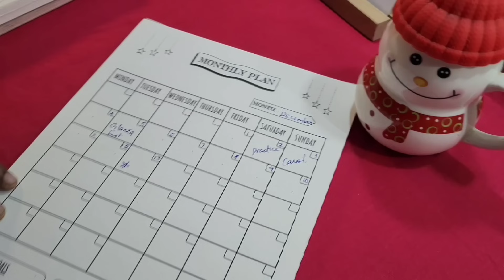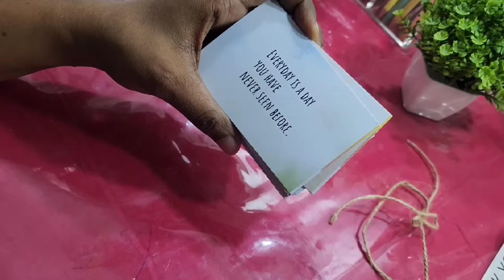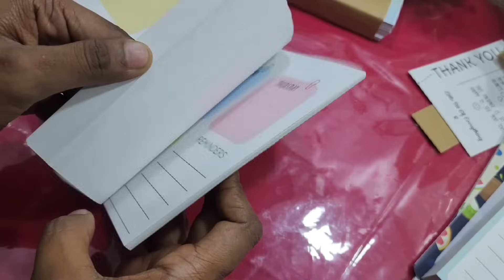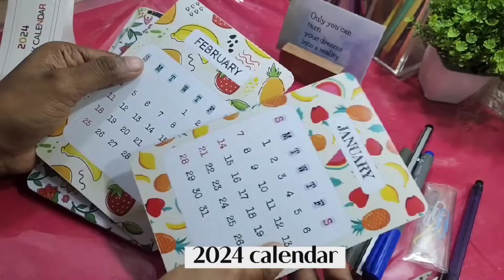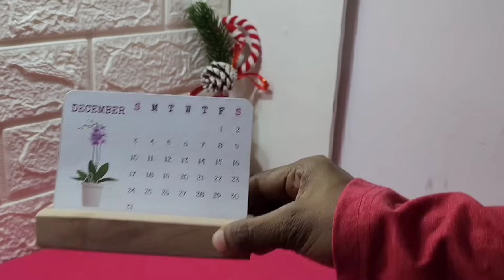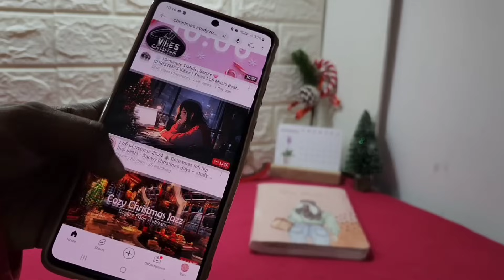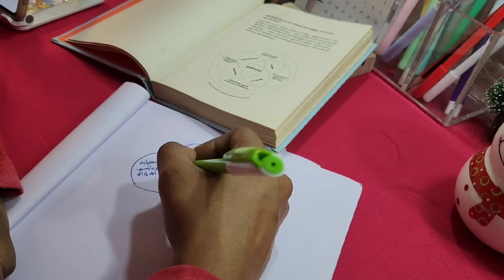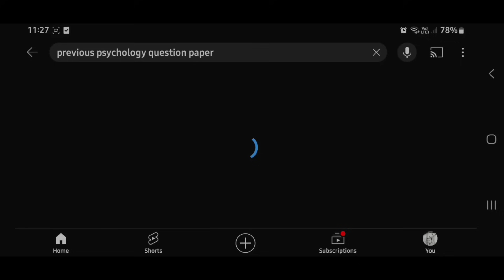🎄Exam Study Routine | Study Table cleaning | Students | 2024 planner, Study tips & tricks malayalam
Instagram page planner and calendar

Shopping links
💜acrylic organizer
AMAZON

❤️Acrylic holder

Cute monk doll

Cute family doll set

Ikea plant 3 piece

Alphabet letter

Clock digital

Small fan

Mobile holder

Plastic plant

❤Planner book

Meesho
Linear colour pen
Rs 142
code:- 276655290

Meesho
cute highligther
Rs 160
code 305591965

Meesho
lipstick pen
Rs 126
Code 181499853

Meesho
 colourful gel pen
Rs 233
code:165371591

Meesho
pastel colour pencil
Rs 160
code: 94680645

Sticky note
Rs 46

❤fabric paint

❤Stationery organizer